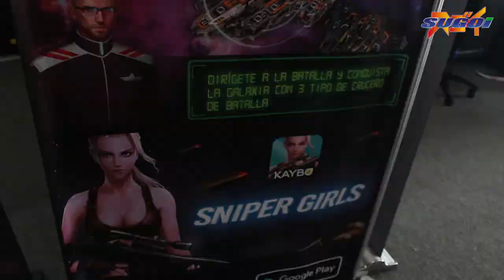MasGamers Tech Fest XI Representante de KAYBO Danny Navarro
Entrevista a Danny Navarro, representante de la empresa KAYBO, desarrolladora de los videojuegos "Point Blank", "Mobile Combat", "Sniper Girls", entre otros. Día 2 del MasGamers Tech Fest XI.